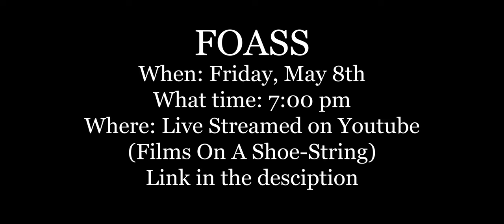FOASS Trailer 2020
The official Films On A Shoe-String Trailer for 2020
FOASS starts at 7:00 pm on Friday May 8th
It will be streamed on the Films On A Shoe-String YouTube Channel